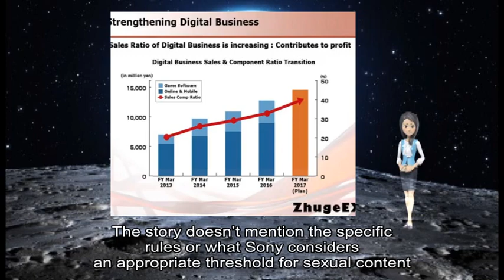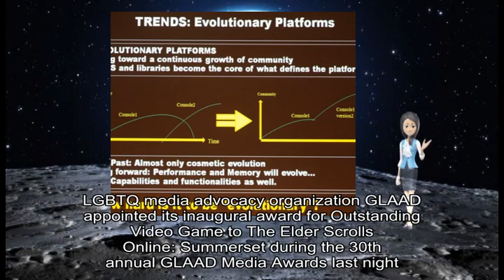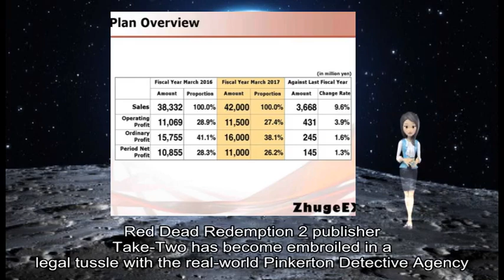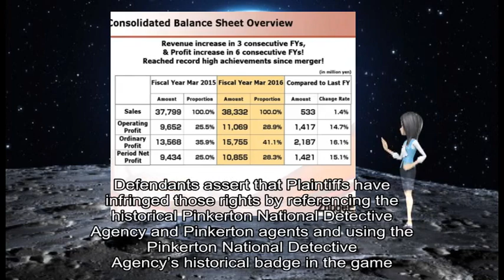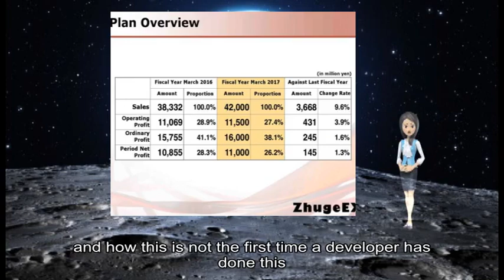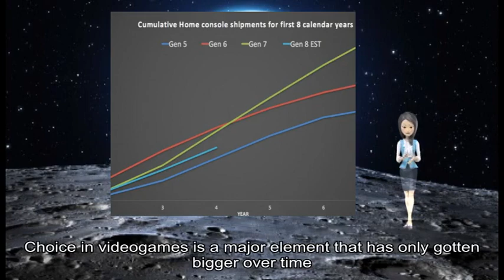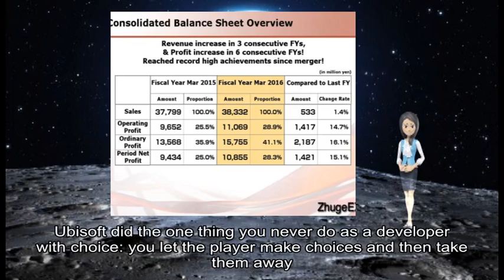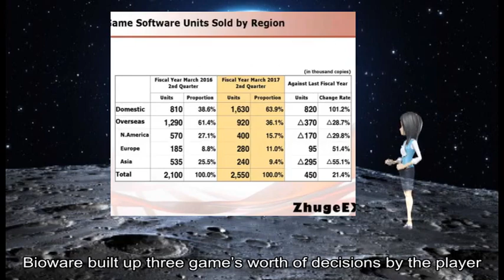04172019 Gamasutra - Sony has internal policies in place to reduce sexual content in PS4 gam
game information about: Sony, own rules, PlayStation, ESRB, Wall Street Journal, Engadget, own guidelines, sexual material, n't detail, story doesn ’ t, specific rules, Sony, appropriate threshold, sexual content, devs “, content ”, sound growth, development ”, Engadget, internal policy, Devil May Cry, noticible lens flare, minor nudity, PlayStation, PS4, PC, Xbox, Eurogamer, PS4, LGBTQ, media advocacy organization, GLAAD, inaugural award, Video Game, Scrolls Online, Summerset, GLAAD Media Awards, press release, Video Game, GLAAD Media Awards, LGBTQ, Guild Wars, Path, Pillars, Eternity II, Deadfire Assassin, Creed, Odyssey, Sims Mobile, Scrolls Online, Summerset, Masques, transgender woman, twin sister, difficult topics, transgender people, video game landscape, chief programs officer, GLAAD Zeke Stokes, LGBTQ, impressive slate, Dead Redemption, Take-Two, legal tussle, Pinkerton, Detective Agency, Pinkerton, Dead, ragtag band, television shows, Yuma Deadwood, Legend, Zorro Ripper, BioShock Infinite, Dead Redemption, Read Dead, extraordinary success, Pinkerton Consulting, Investigations, Rockstar, 's open-world sequel, Verge, desist letter, Take-Two, Pinkerton, name in-game, Rockstar, clear affection, Pinkerton, Dead, Take-Two, Pinkerton Consulting, Investigations, Dead, 's success, Amendment, Defendants, trademark rights, names 'Pinkerton Detective Agency, Dead, Defendants, Plaintiffs, Pinkerton, National Detective Agency, Pinkerton, Pinkerton, National Detective Agency ’ s, historical badge, Take-Two, Defendants, Amendment, Dead, Defendants, Plaintiffs, Defendants, trademark law, historical references, Pinkerton, complete court document, Pinkerton Consulting, Investigations, initial demands, Take-Two, 's response, Take-Two Interactive, Pi, Scribd Assassin, ’ s, Creed Odyssey, DLC, main character, didn ’ t, Ubisoft, Videogames, unwritten contract, developer agrees, possible version, bad-ass ninja, “ peaceful resolution ” mechanic wouldn ’ t, ’ t, player choice, player experience, major element, hair style options, ’ ve, player realizes, choice doesn ’ t matter, gameplay standpoint, player learns, personalization standpoint players, personalization options, ’ re, Assassin, ’ s, Creed Odyssey Ubisoft, Odyssey, news outlets, game ’ s, own personality voice actors mannerisms etc, major events relationships, big twist, DLC, character regardless, same-sex relationships, game overrides, massive work, ’ s, ’ s, major decision, Mass Effect, Bioware, game ’ s worth, ’ re, Expecting